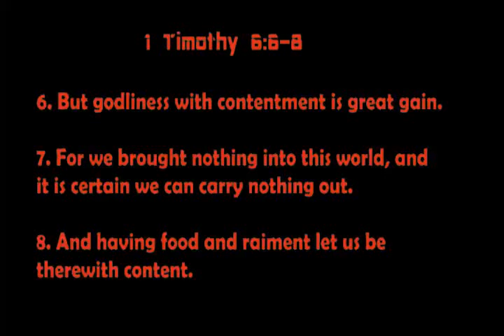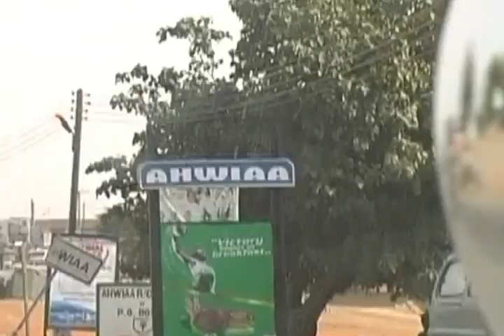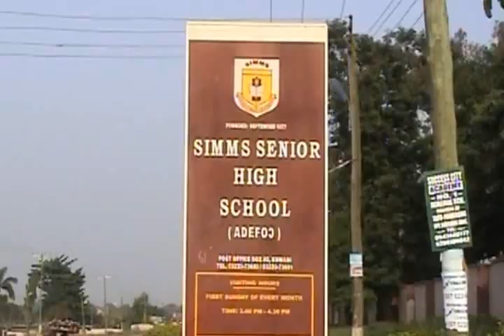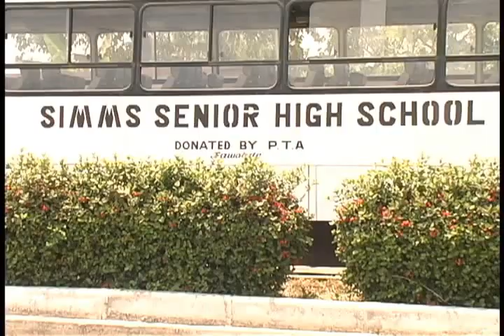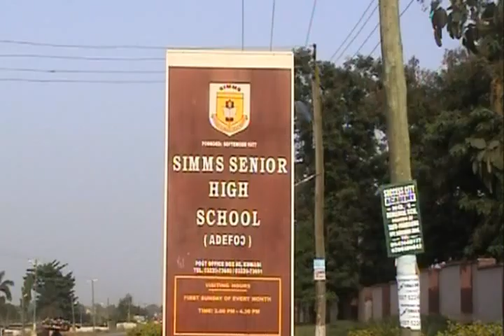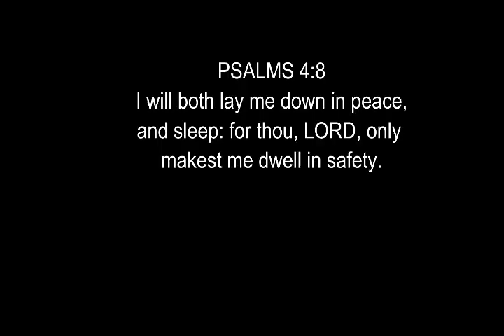Full Documentary of Kotoko late coach Simms Kofi Mensah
words from love ones